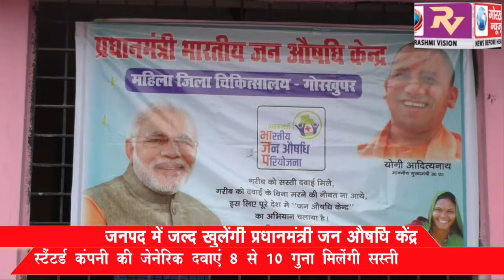जनपद में जल्द खुलेंगी प्रधानमंत्री जन औषधि केंद्र, स्टैंडर्ड कंपनी की जेनेरिक दवाइयाॅं 8 से 10 गुना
जनपद में जल्द खुलेंगी प्रधानमंत्री जन औषधि केंद्र, स्टैंडर्ड कंपनी की जेनेरिक दवाइयाॅं 8 से 10 गुना मिलेंगी सस्ती